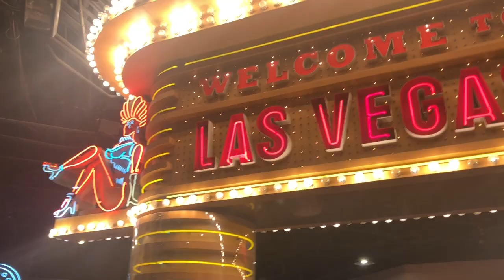Las Vegas Trip Part 2